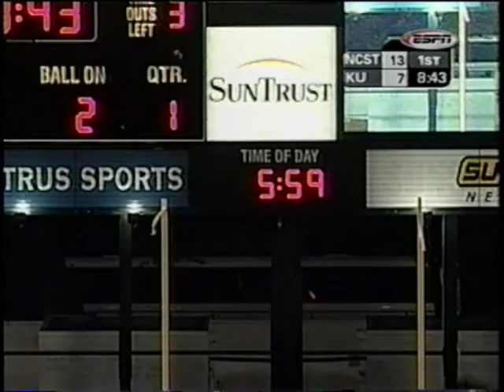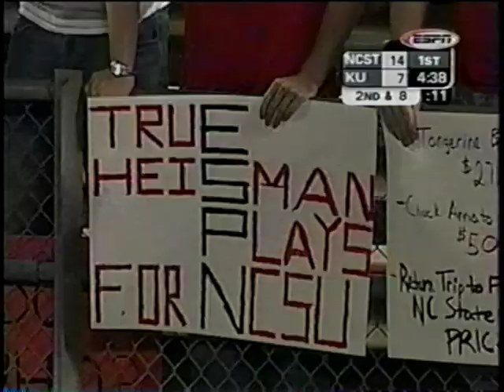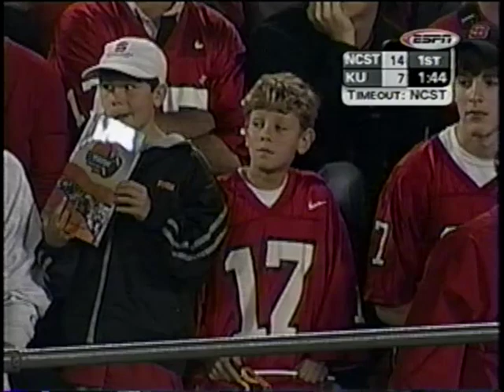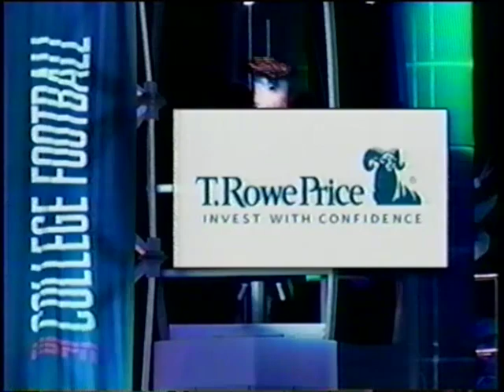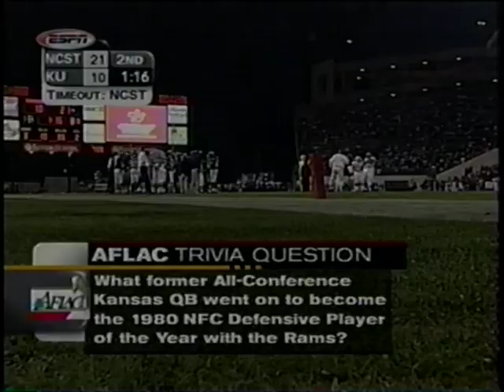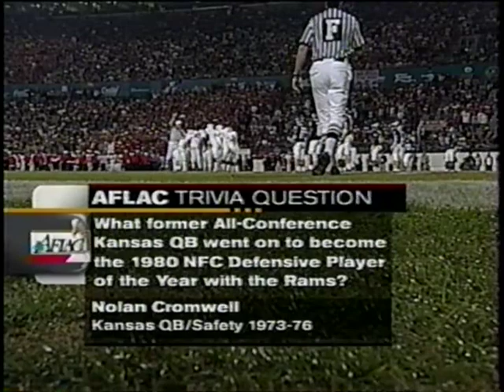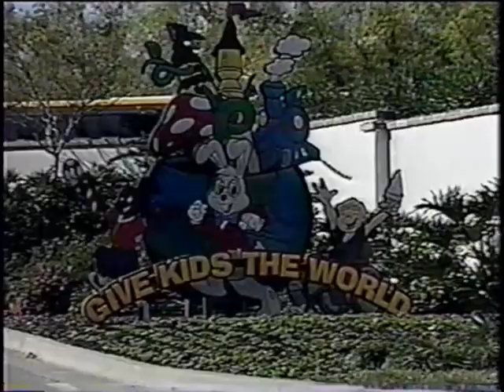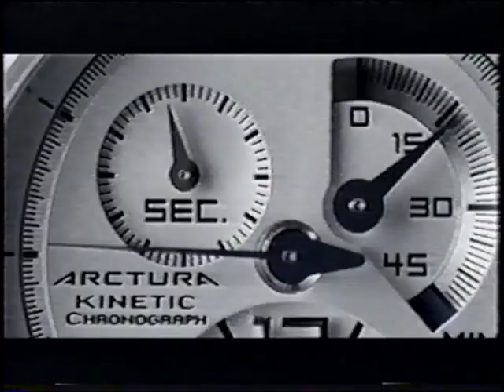Mazda Tangerine Bowl - Kansas vs. NC State - Dec. 22, 2003 - Phillip Rivers, Jerricho Cotchery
It's the final Tangerine Bowl before it becomes the Champs Sports Bowl and Phillip Rivers has a field day in the rout over the Kansas. No audio for the final quarter.